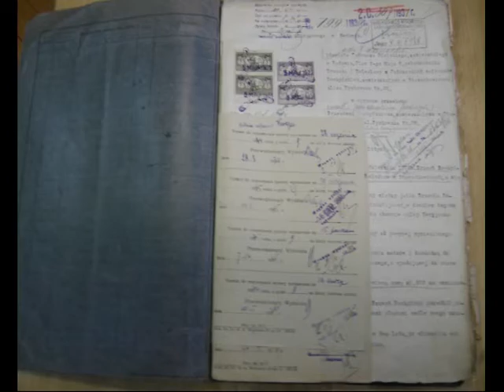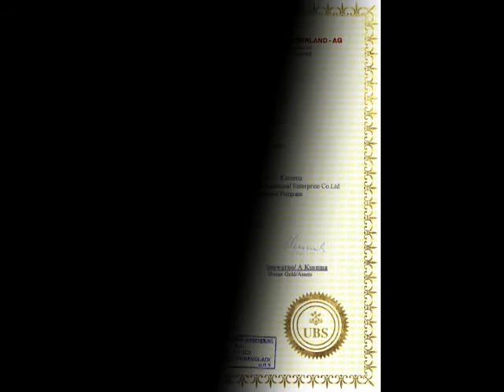Dzwony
Własny utwór muzyczny, tekst, muzyka, wykonanie. Wkomponowane zdjęcie przedstawiają miejsca historyczne związane z moją carska rodziną.